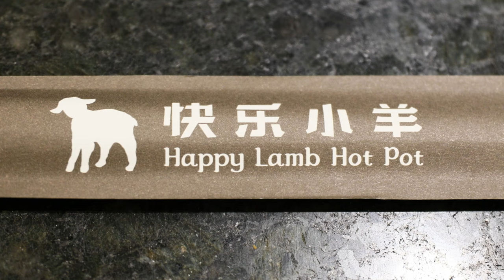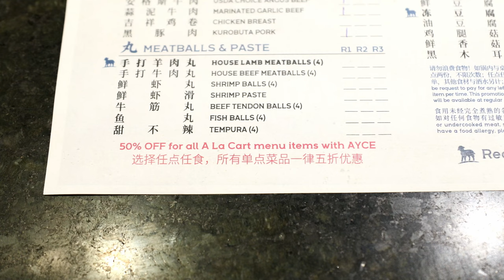All You Can Eat Hot Pot with Unlimited High Quality Meats! | Happy Lamb Hot Pot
Happy Lamb Hot Pot Restaurant is a Mongolian hot pot dining establishment where you can indulge in an all-you-can-eat hot pot experience featuring a wide array of meat selections such as lamb, beef, pork, seafood, and a plethora of vegetables. Additionally, there's a variety of flavorful broths to choose from to enhance your dining experience. Keep watching to see everything I tried today!

Address: Multiple locations
Hours: Varies by location
Price: $36
Menu style: AYCE or A La Carte
Reservation: Walk-in accepted